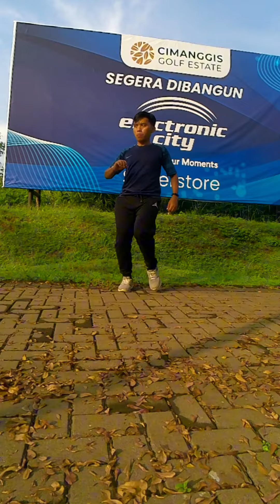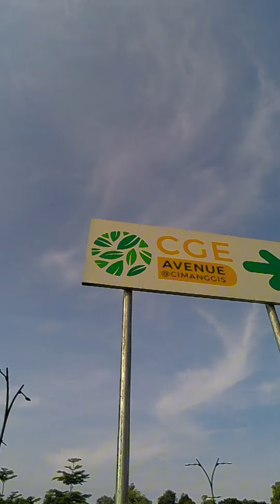yuk jogging di golf